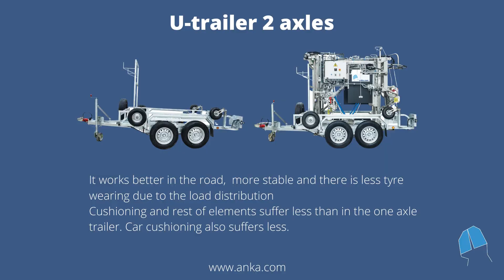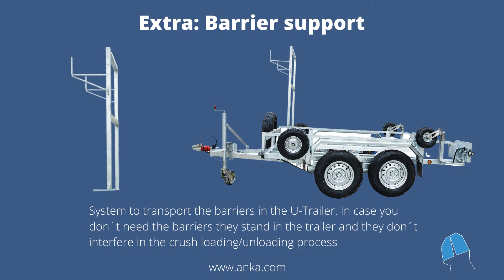ANKA U trailer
Fast and easy set up of the ANKA PRO crushes. Integrated system with U shaped compact trailer. Light weight. Safe driving
Fast set up on farm (5 min.)